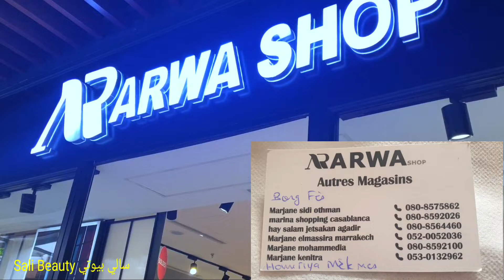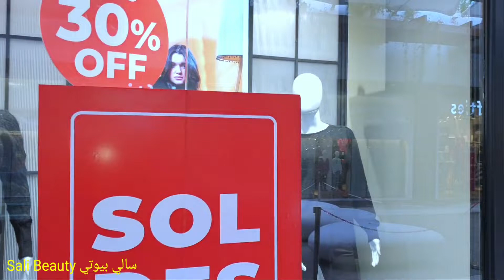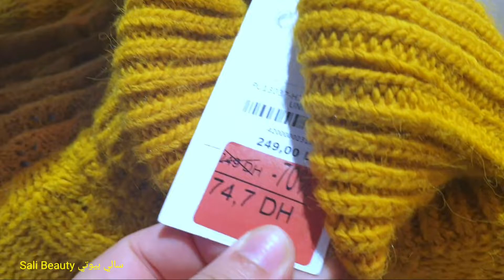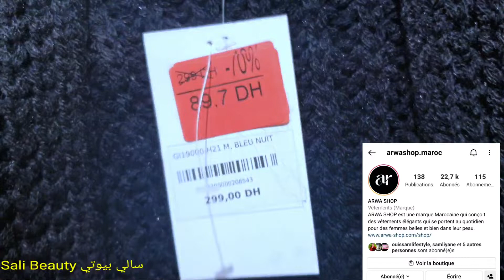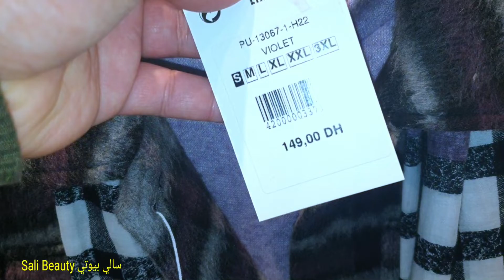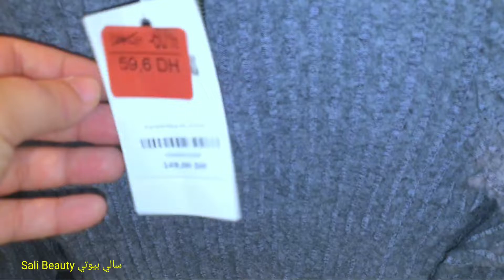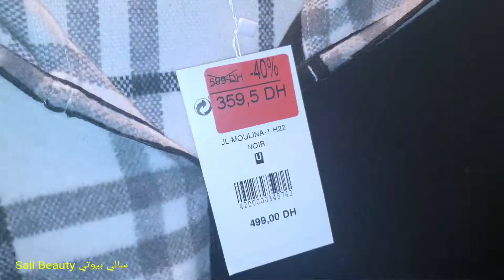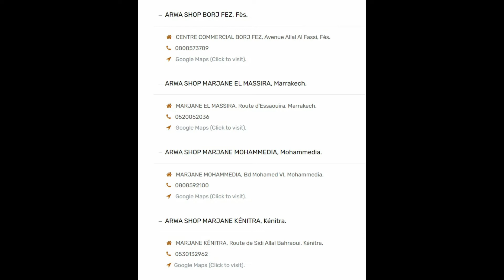صولد خطييير‼️عند Arwa Shop💥💥💥هميزات لهبال70%-/50%-....حوايج الشتاء والخريف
جديد arwa shop,تخفيضات خطيرة وصولد مستمر لمدة شهر كامل .
الانستغرام وعناوين محلاتهم بعدد من المدن المغربية في نهاية الفيديو ،المرجو مشاركة الفيديو مع أصدقائكم و أقاربكم، ودعمي بلايك لاستمر في نشر الجديد وشكرا.

مروة تصدمنا هذا الشهر مع نهاية السنة باروع العروض و التخفيضات الرائعة باثمنة جد منخفضة. هذه العروض لا مثيل لها لا في LC WAIKIKI ولا KIABI. سارعوا الى اقرب فرع قبل نفاذ الكمية فالعرض محدود.
marwa agadir,
marwa agadir 2021,
marwa ain sebaa,
marwa beauty,
marwa boutique,
marwa beni mellal,
marwa casablanca,
marwa chanel,
marwa casa,
marwa el jadida,
marwa rabat,
marwa agdal rabat,
marwa tanger,
marwa fes
Promotim_aswak_assalam
décoration # تخفيضات_اسواق_السلام
# aswak_assalam
جولة معي
جديد العروض
عروض واختيارات
كلشي هنا
صدمني مرجان اجيو تكتشفوا جديد العروض
تخفيضات خيالية
تخفيضات أسواق السلام 2021
جديد عروض بيم لهذا الأسبوع ليوم الجمعة
تخفيضات بيم
عروض بيم
promotion bim
جديد عروض بيم لهذا الأسبوع ليوم الجمعة 2021Catalogue Bim Maroc    2021
تخفيضات مرجان
عروض مرجان
جديد مرجان
Solde Marjane
Promotion Marjane
Découvrez le catalogue Marjane  au 2021, de multiples promotions sur plusieurs produits électroménagers, vêtements, électroniques et plein d’autres promotions excellentes…
 promotion maroc
تخفيضات مرجان
Promotion Maroc
Promotion bim
جديد مرجان
جولات رائعة
تخفيضات خيالية
Majane Agadir
Marjane Tanger
Marjane Rabat
Marjane Titouane
Marjane Marrakech
Tour Marjane
عروض _مرجان
جولة فمرجان
مباشرة من مرجان
تخفيضات مرجان
هميزات معقولة
صدمني مرجان
جولة معي
كلشي هنا
عروض وتخفيضات
تخفيضات واختيارات
تخفيضات خيالية
Solde de maroc
Catalogue marjane
Promotion mrjane
Solde marjane
Catalogue de maroc
مرجان2021
مرجان كلميم
مرجان الجديدة
مرجان مكناس
مرجان انزكان
مرجان المغرب
مرجان فاس
مرجان تطوان
مرجان تمارة
مرجان القنيطرة
مرجان أسفي
مرجان العرائش
مرجان الدار البيضاء
مرجان وجدة
مرجان مراكش
مرجان السعيدية
مرجان المحمدية
مرجان سطات
مرجان خريبكة
مرجان الخميسات
مرجان الرباط
مرجان بركان
مرجان طنجة
مرجان الحسيمة
مرجان الناظور
مرجان تمارة
عروض مميزة تشتمل على العديد من العروض
طاولات الاكل
أثاث مميز
عروض مميزة
جولة فمرجان
كلشي هنا
عروض واختيارات
@جولة معي
@Channel Btissam
@عالم كوثر رديد
@Moroccan Show
@عروض المغرب
@جديد العروض❶
@لمسات مريم
@Lasa Channel
@Meriem channe
@Hmizat - هميزات